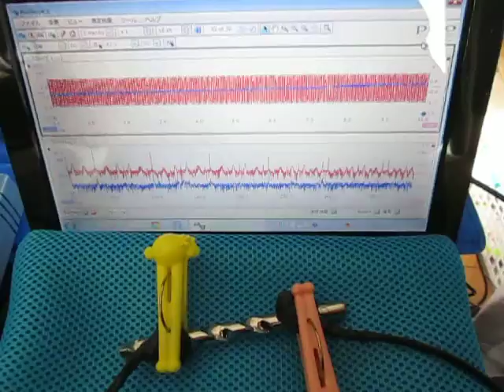超音波‹測定・解析›（超音波テスター） Ultrasound ‹measurement and analysis›